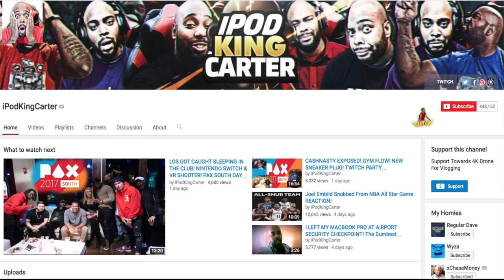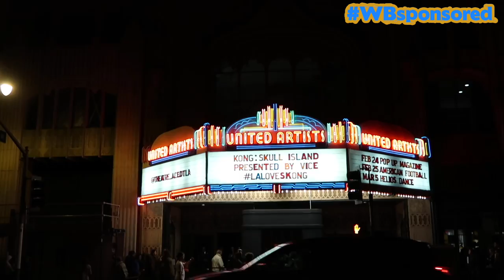NBA 2K17 MyPARK After Dark Gameplay - CARRYING A SHARPSHOOTER & STRETCH BIG! w/ STAXMONTANA (3V3)